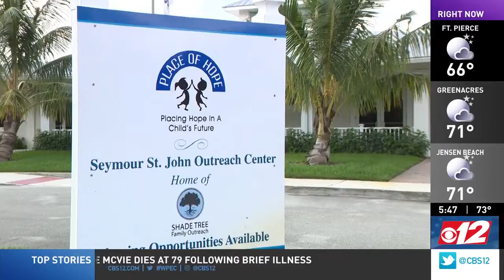Place of Hope Stuart Campus Serving the Neediest in Our Community.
CBS 12 provides an update on what the new Stuart Campus is doing to serve the neediest in our community.